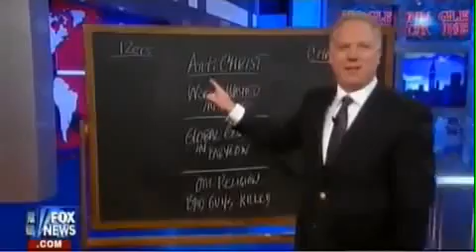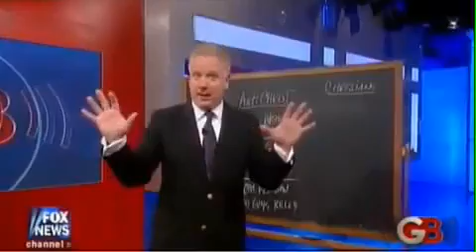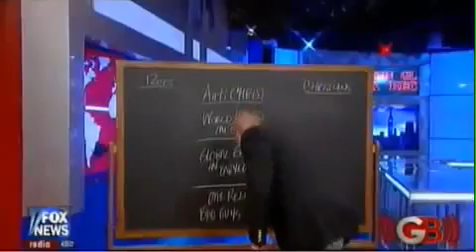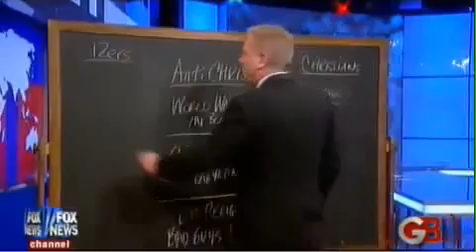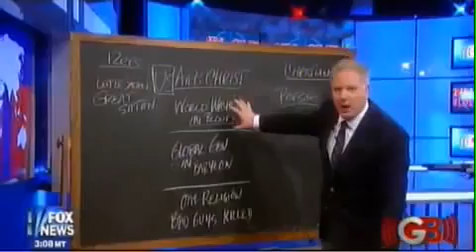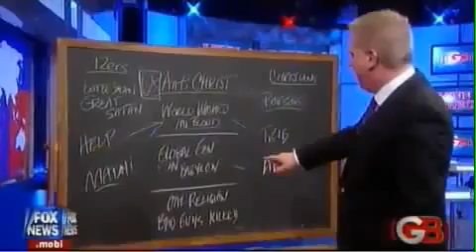Glenn Beck The Twelfth Imam 2/4/2010 Part 1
From 2010
Why Iran is a danger to the world